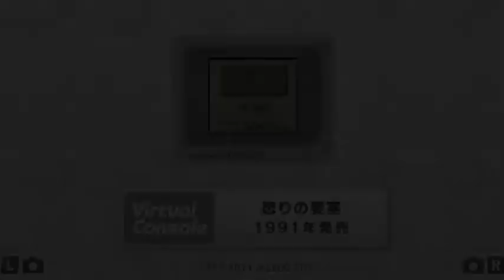怒りの要塞 プレイ映像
ゲームボーイ(ニンテンドー3DSバーチャルコンソール)

【この他のニンテンドー3DSバーチャルコンソールの動画】

【ニンテンドー3DSバーチャルコンソールのホームページ】